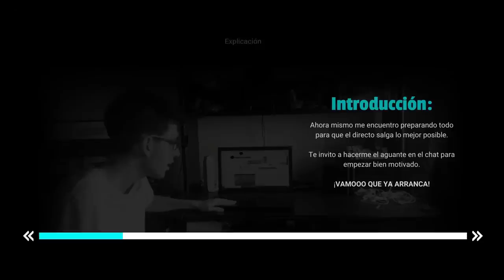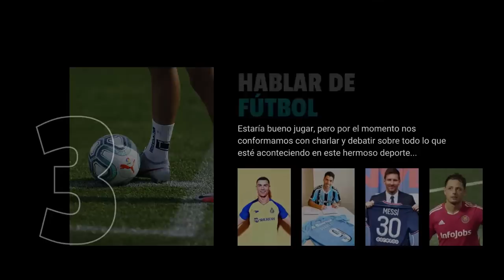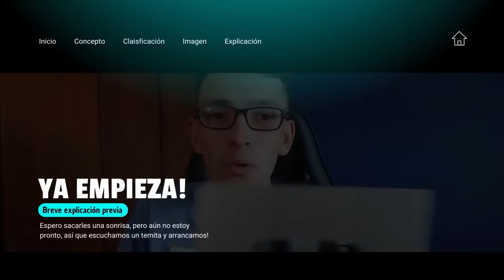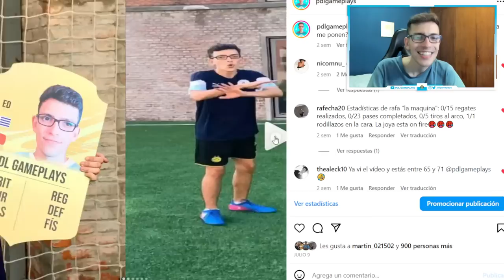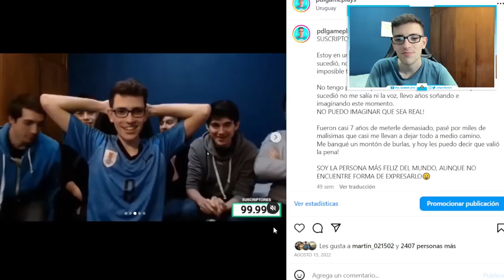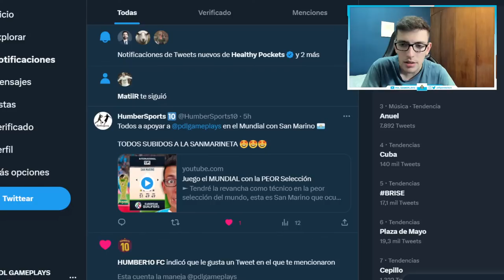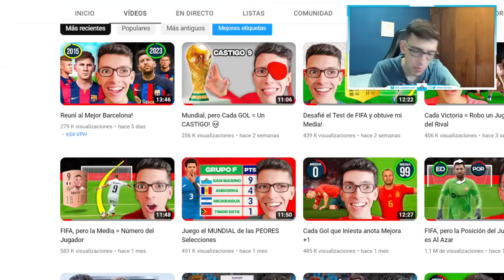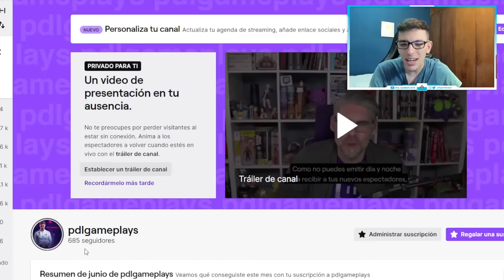Juego el MUNDIAL con SAN MARINO - La Revancha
► Tendré la revancha como técnico en la peor selección del mundo, esta es San Marino que ocupa el puesto 211 del Ranking FIFA. El objetivo será clasificar al mundial y convertirla en la mejor selección del mundo...

Este no es un Modo Carrera sin presupuesto ni realista, sino que es un experimento de fifa 23 en el jugaré el mundial en fifa 23, pero no será comun, porque jugaré con el peor pais del mundo, este es San Marino que nunca ganó un partido de fútbol... ¿Podré cambiar la historia y convertirla en la mejor selección del mundo?

Directo producido por PDL Gameplays